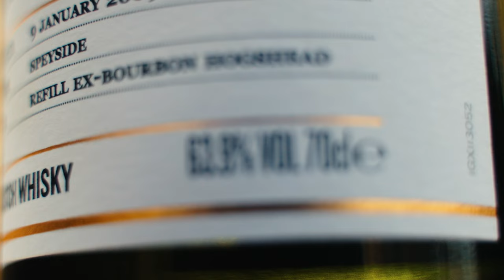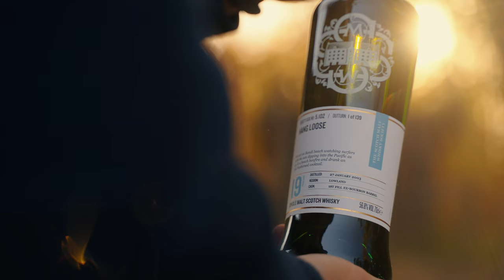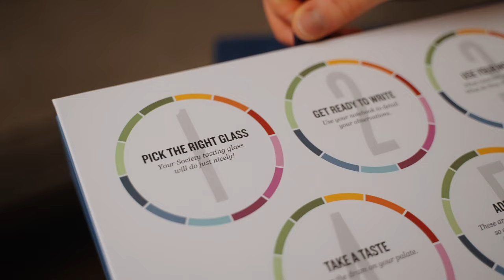The Story Behind The Scotch Malt Whiskey Society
The Scotch Malt Whisky Society, or SMWS, is one of the most sought after independent bottlers of fine spirits. The founder, Pip Hills, came up with the idea in 1983 and now they source whisky from over 170 different distilleries! We had the pleasure of capturing their fascinating history and showcasing their story.